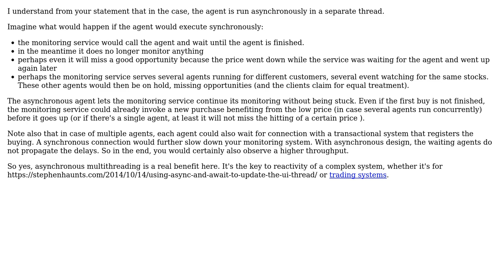Software Engineering: Multi threaded and event driven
With thanks & praise to God, and with thanks to the many people who have made this project possible! You are responsible for your own actions.